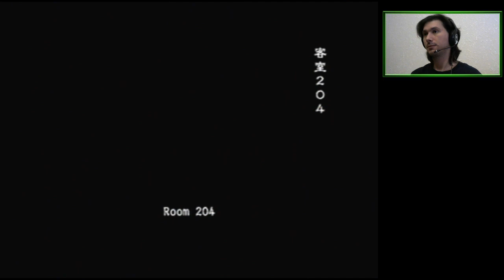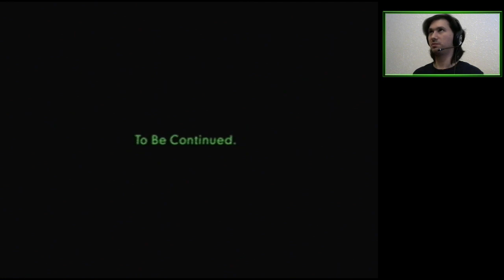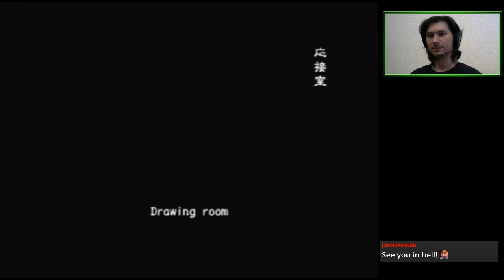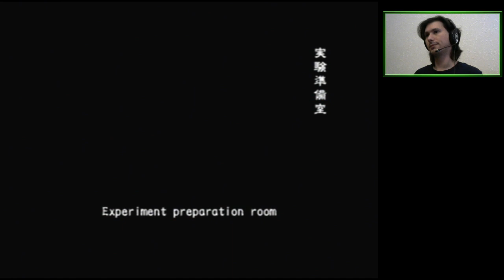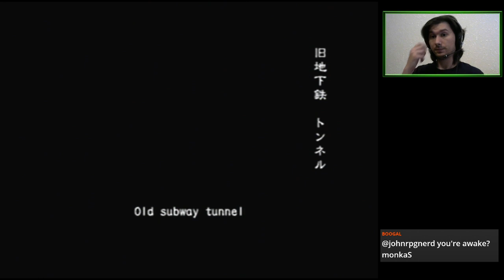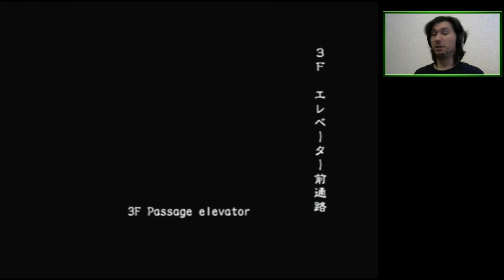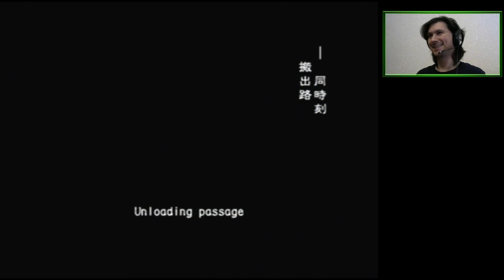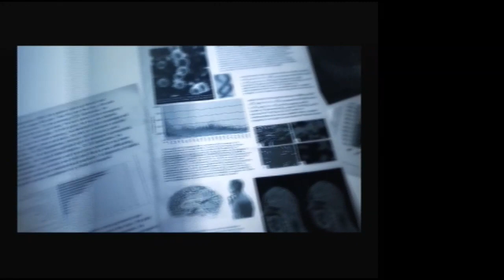Hellfire & Decisions, Decisions Family Fun (4P Online VH FF) | Resident Evil Outbreak [PS2]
More File 1 online on Very Hard with Friendly Fire on. Fun times.

01:27:49 Kevin VS David duel
01:35:17 Kevin's betrayal
01:48:37 David Chopper Zombie ending

Featuring a hefty dose of betrayal.